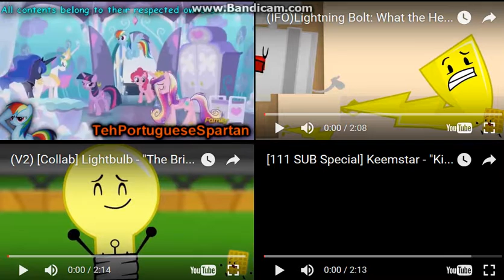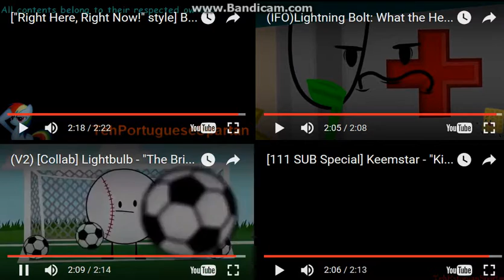Let's Remake FTW 01 --- Sparta Extended Remixes Side-By-Side 164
Next: Let's Remake FTW 01 --- Sparta Extended Remixes Super Side-By-Side 41